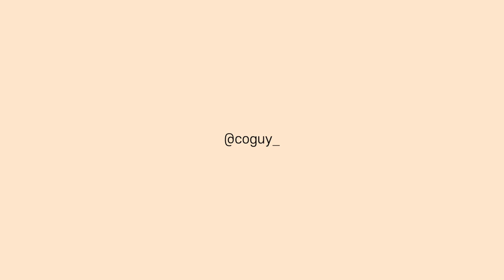겨울쿨톤 코덕의 파우치 털기👛(민감성 21호, 트러블 피부 커버 장인, 인생 글리터) / what's in your pouch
코하잇, 안녕하세요! 남자뷰티크리에이터 코가이입니다!
오늘은 친구인 톡신의 파우치를 털어봤는데요!

겨울 쿨 브라이트톤, 21호의 민감성 피부를 가진 진정한 트러블 커버 코덕인 친구인데요!
베이스, 글리터, 립, 아이라이너 등 다양한 제품들 추천해줬어요!
추천템이 아주 가득한 파우치 털기 영상이니 재밌게 봐주세요!

오늘도 시간내서 제 영상 봐주셔서 너무너무 감사하구요!
오늘도 내일도 저와 함께 건강한 하루 보내요!
그럼 다음에 또 만나요! 코나잇💙

✔️PRODUCTS

01_CLIO 클리오 킬 커버 에어리 핏 컨실러

02_CELEFIT 셀레피트 톡신 컨실러

03_CLIO 클리오 킬 커버 컨실 쿠션

04_CLIO 클리오 킬 브로우 오토 하드 브로우 펜슬

05_ARITAUM 아리따움 아이돌 아이라이너

06_ARITAUM 아리따움 아이돌 래쉬

07_CELEFIT 셀레피트 톡신 글리터

08_CELEFIT 셀레피트 톡신 틴트

09_TOO COOL FOR SCHOOL 투쿨포스쿨 체크 젤리 블러셔 1호

10_DENTISTE 덴티스트 후레쉬 브레스 스프레이